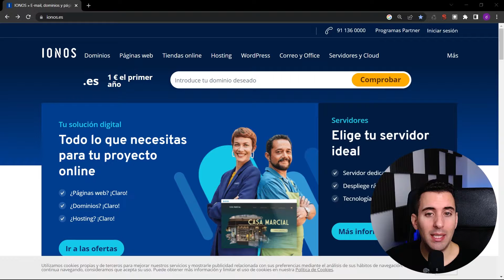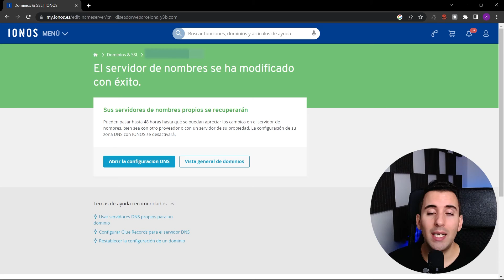Cambia los DNS de tu dominio en IONOS (de forma rápida)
Cambia los DNS de tu dominio en Ionos y conéctalo con tu servicio de alojamiento web. Así se mostrará correctamente tu página web en el navegador 👌.